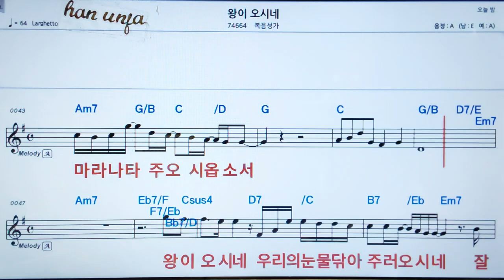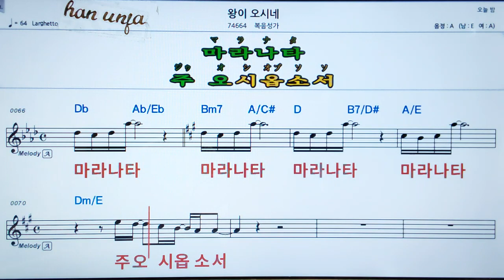💖왕이 오시네/복음성가 👍MR,가라오케 악보 코드 가사 ,Karaoke반주